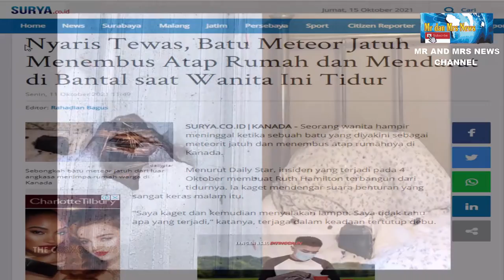VIRAL !! METEOR JATUH MASUK DIKAMAR SAAT SEORANG WANITA TIDUR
Seorang wanita beruntung masih hidup setelah sebuah meteor jatuh melalui atap dan mendarat di atas bantal hanya beberapa inci dari kepalanya.

Ruth Hamilton dibangunkan oleh ledakan keras, tetapi dia tidak tahu dari mana suara itu berasal, kemudian dia menyadari bahwa dia tertutup debu dan ada lubang di langit-langitnya. Dia kemudian melihat kembali ke tempat tidur dan menemukan ada batu seukuran kepalan tangan tergeletak di bantalnya, jatuh melalui atap dan mendarat tepat di sebelah tempat kepala Ruth berada.Dalam kepanikan, Ruth, yang tinggal di British Columbia, Kanada, memanggil polisi dan segera menyelidiknya. Polisi pun menemukan bahwa batu itu sebenarnya adalah meteor yang kemungkinan berusia miliaran tahun.